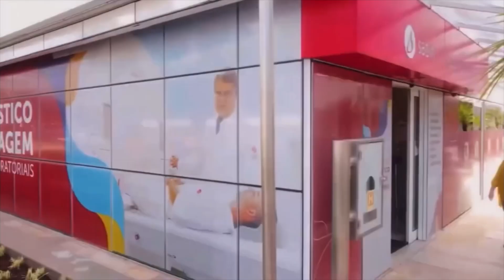SÍNDROME DAS PERNAS INQUIETAS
Dr. Nonato Delgado, neurologista em Brasília, fala sobre a síndrome das pernas inquietas.